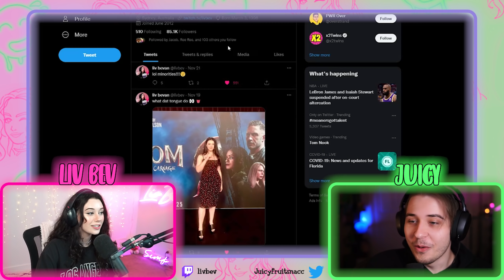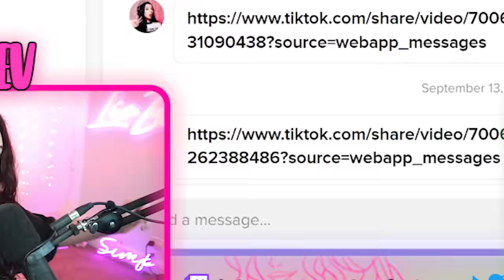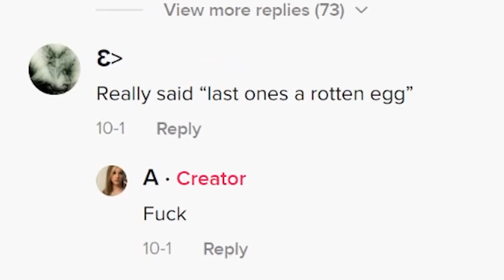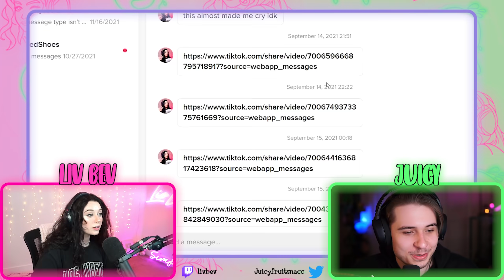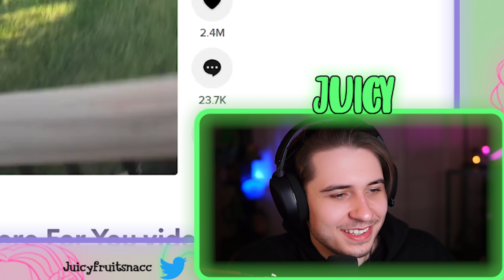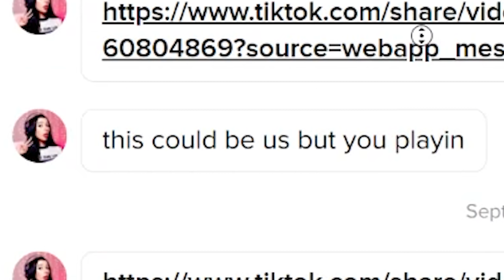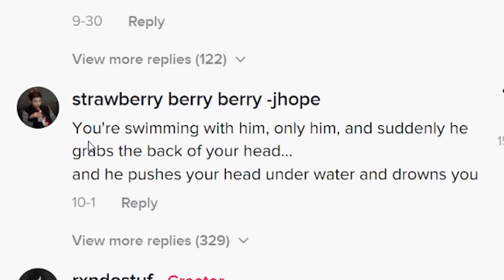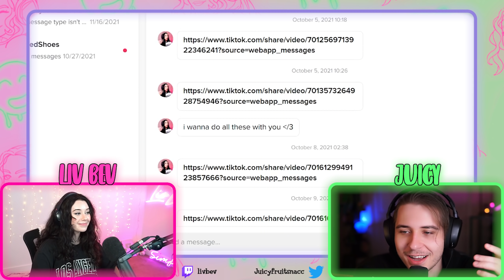Wholesome TikToks with LivBev (send help)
me n gf look at cute things :)

FOLLOW THESE :]
-Socials-